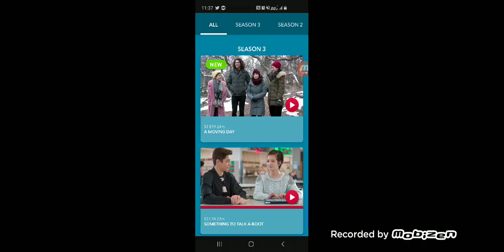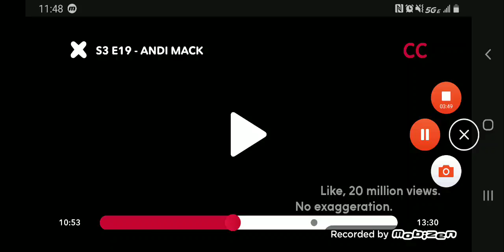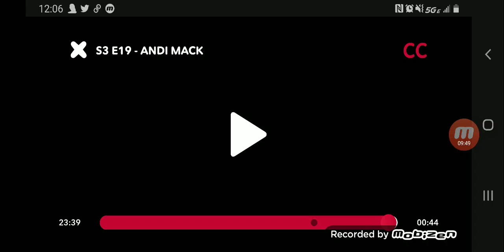Andi mack season3 ep 19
Inst. believein_yourself_always